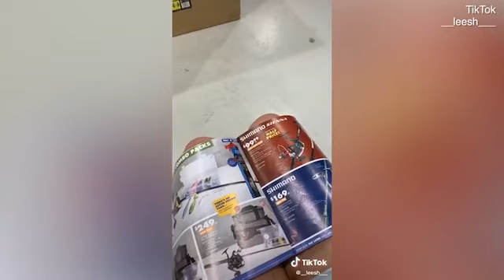Single Woman Tries To Find A Husband At Popular Fishing Shop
A single woman who tried to find a husband by walking the aisles of Bunnings has now turned to a popular fishing shop chain to find love.
Leesh Cunningham, from the New South Wales Central Coast, went viral on TikTok earlier this month after ditching dating apps to find a man at the hardware store.
After her first in-store mission to find the one came up unsuccessful, she's now taken her search to Boating Camping and Fishing.
The TikTok sensation then spotted a man in the shop who looked like the former rugby star.
She ran up to the mystery man and tapped him on the shoulder, before sadly realising it was just a doppelganger.
She then asked a staff member how much it would cost to buy the real Honey Badger.
'Hi, I was just wondering if I could get a price check on one of those,' she asked the cashier while pointing to a photo of Honey Badger modelling Tradie underwear from the catalog.
'We don't actually stock that as an item,' the confused worker responded with a laugh.
'Oh … that's okay it was worth a shot,' Ms Cunningham responded.
Her BCF video has already been viewed more than 79,000 times, with hundreds of KikTok users becoming invested in her quest to find a partner.
'Mate! No blokes are shopping at BCF this time of year because we don't get the gift cards until Xmas day,' one follower told her.
Ms Cunningham responded: 'I'd say Kmart is a better choice'.
Her social media pages have exploded with messages since her TikTok video made headlines.
Men from as far away as California have reached out, while others 'weirdos' or 'over-confident 50+ year olds' have planted messages in her direct messages.
To make her efforts worthwhile, Tinder has now offered its services help Ms Cunningham bag a new suitor.
The dating app is trying to get her back online by giving her a free year of Tinder Gold, which usually costs $120 for an annual subscription.
Tinder is also trying to help single men vying for Ms Cunningham's heart.
'We thought we'd do Australia's men a favour and have put together a few pointers on the perfect profile for lads out there keen to catch Leesh's eye,' they wrote.
'Whether it's in the stack right here in Tinder or in the hallowed aisles between the paint and the garden hoses.'